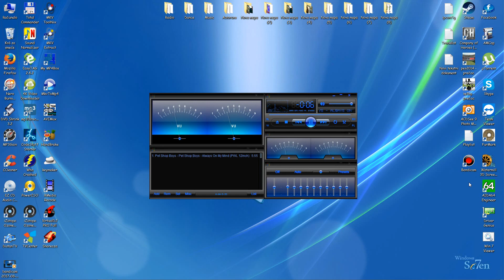Pet Shop Boys - Always On My Mind (Phil Harding Remix 12inch)